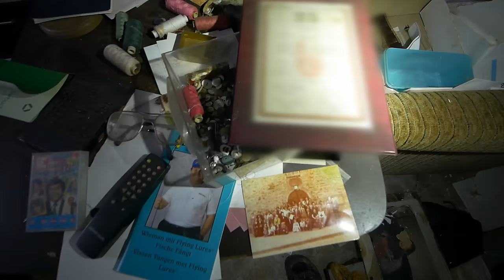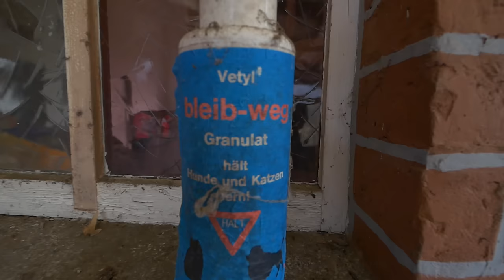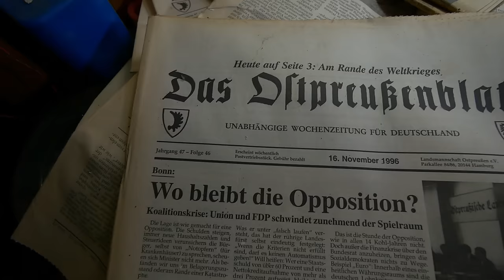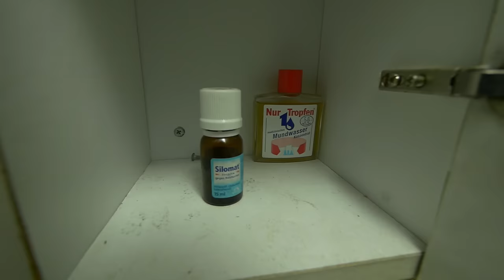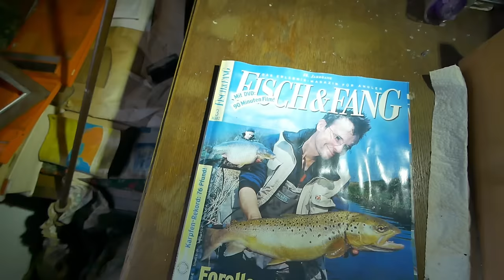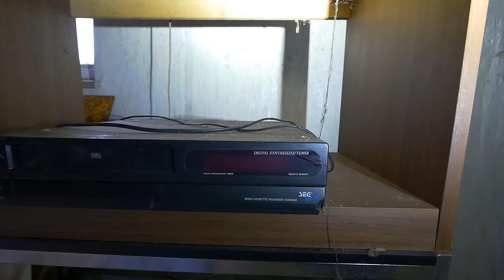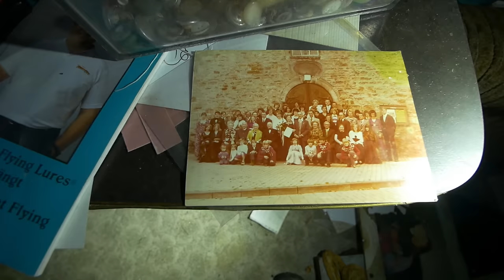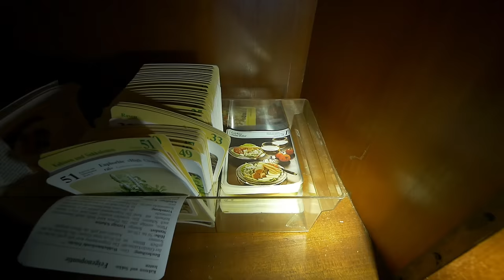Warum wurde dieses Haus so PLÖTZLICH verlassen? | LOST PLACE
Wieder einmal begeben wir uns nach einem anonymen Tipp auf die Suche nach einen abgelegen, verlassenen Haus in den Wäldern Mitteldeutschlands. Nach einer Weile auf einem modrigen Pfad, der als Forstweg genutzt wird, taucht direkt an den Bahnschienen das besagte Haus auf. Von aussen eher unscheinbar, befindet sich innen noch einiges an Einrichtung und persönlichen Dokumenten. Wurde der ehemalige Eigentümer gezwungen, dieses Haus wegen der Bahntrasse zu verlassen und wenn ja, wieso liess er alles zurück? Oder verstarb er und keiner seiner verwandten oder Erben interessiert sich mehr für dieses Lost Place? Lass es uns gemeinsam in diesem Video herausfinden.

Samstag´s 18 Uhr ► Neue Lost Place Videos

Urban Discovery